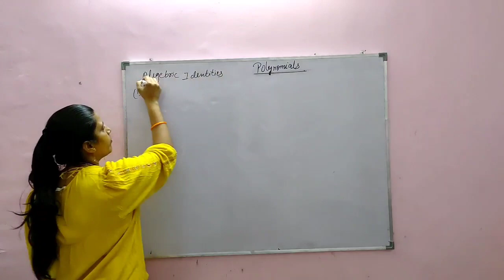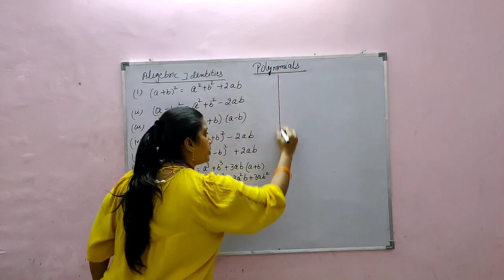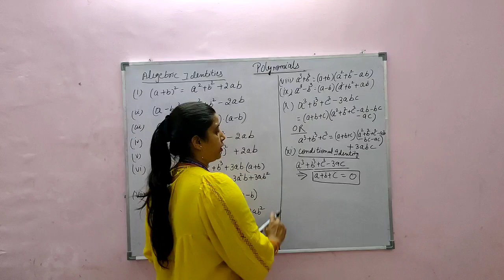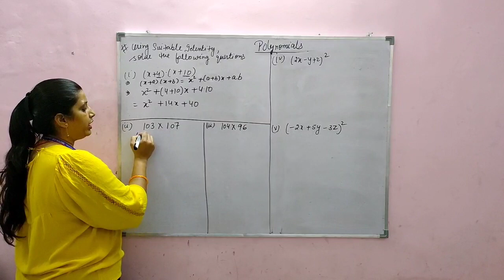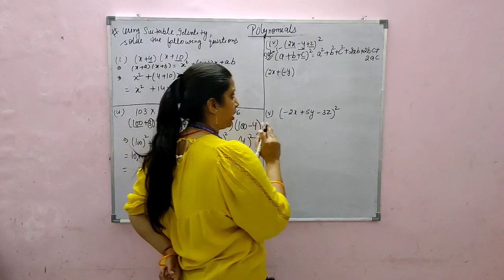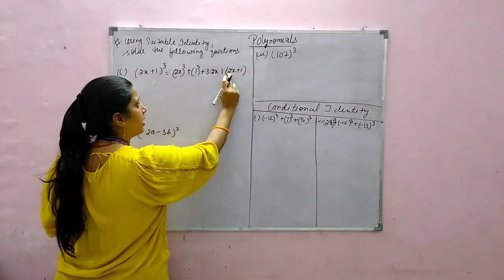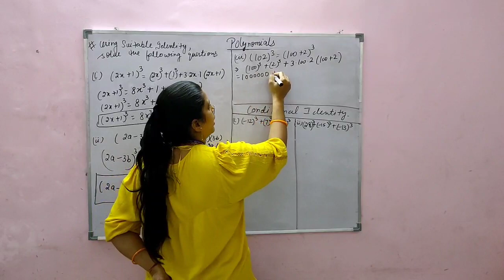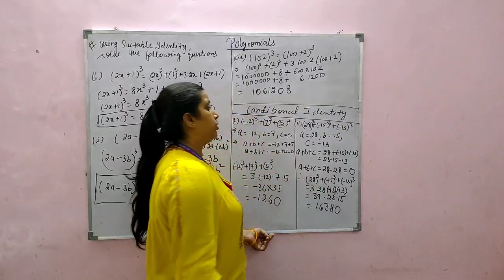Class 9th/Mathematics/Polynomial Part 4/Session 8/GBN Sr Sec School 21D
Problems based on algebraic identities,Class 9th[Mrs. Anjali Singh]